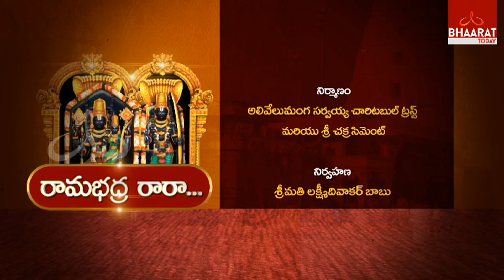Ramabhadra Ra Ra | Devotional Songs | 30th Oct 2016 | Bhaarat Today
Ramabhadra Ra Ra | Devotional Songs | Bhaarat Today